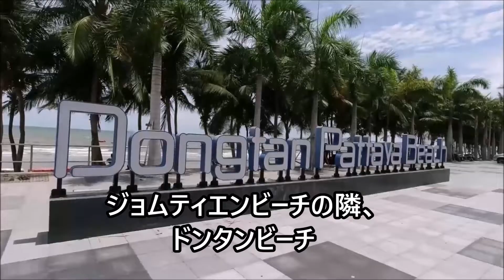私のビアバー ジョムティエンビーチ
営業犬など、かつての様子はブログを参照ください